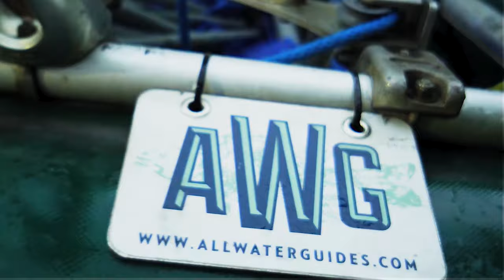How I got Here Part 2 in 4k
Part 2 of my how I got started in the fly fishing business story. I posted part 1 a couple of weeks ago.